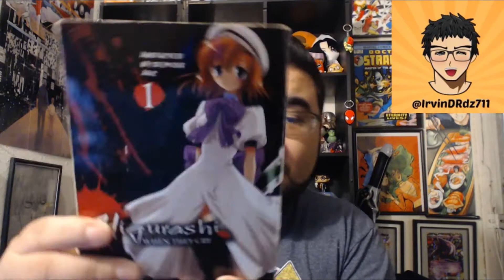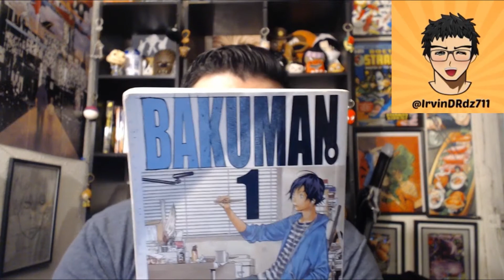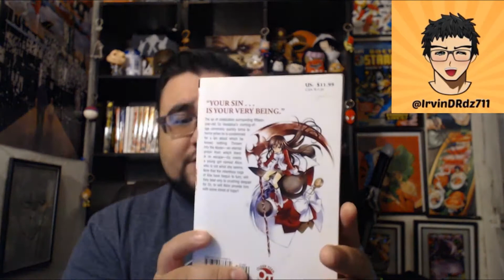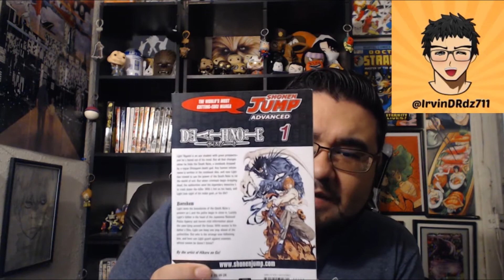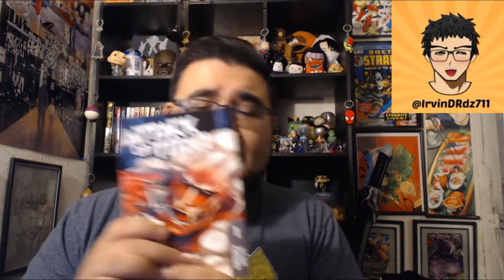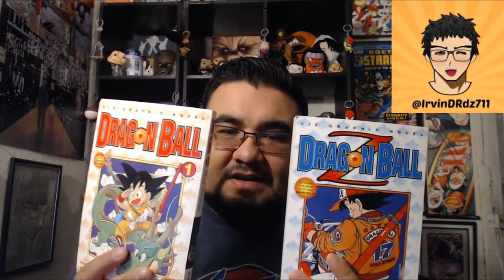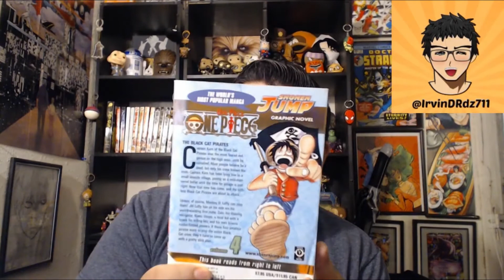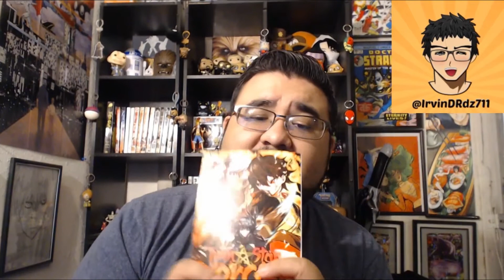Manga Haul (October 2017) - Twin Star Exorcists, One Piece, Dragon Ball Z, & More!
I will show case Twin Star Exorcists, One Piece, Dragon Ball Z, & More manga!

Art Work: ChibiStudio (App)